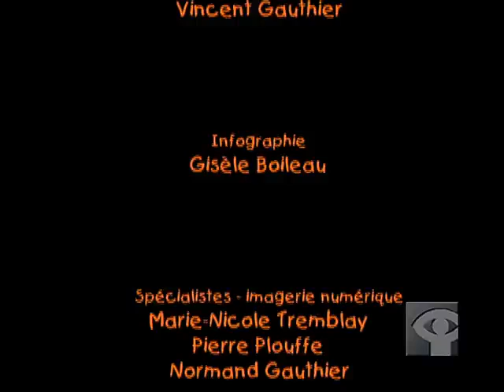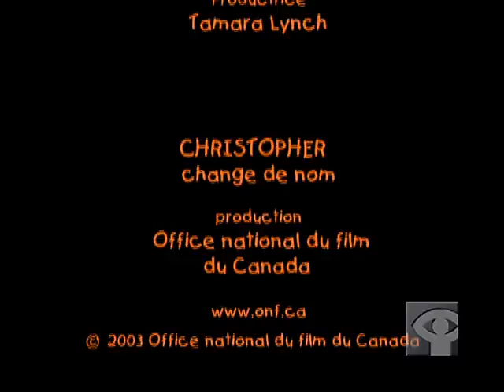Christopher change de nom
Court métrage d'animation de la série Les petits conteurs.  Tiré d'un livre, chaque film reprend un célèbre conte interculturel pour enfants. Dans cet épisode, Christopher déteste son nom et en change pour celui de Tiger. Puis, il en trouve un autre encore meilleur... Lorsqu'il a de la difficulté à encaisser le chèque que sa tante  lui a donné pour son anniversaire, il comprend enfin combien son véritable nom est spécial!

Réalisé par Cilia Sawadogo - 2003